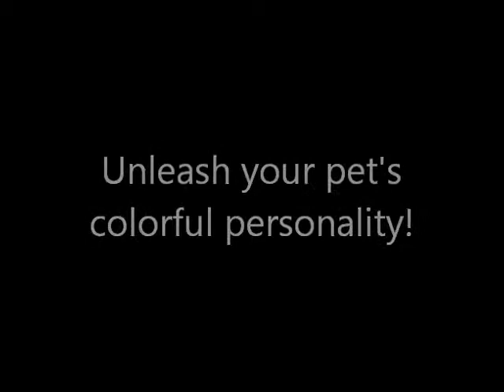DawgArt - Labrador - Speed Paint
See how I make my brightly colored pet portraiture and animal art. All artworks are acrylic on canvas and made by me in the studio. I accept commissions for custom artwork. to find out more.